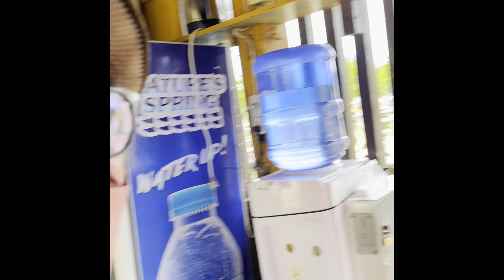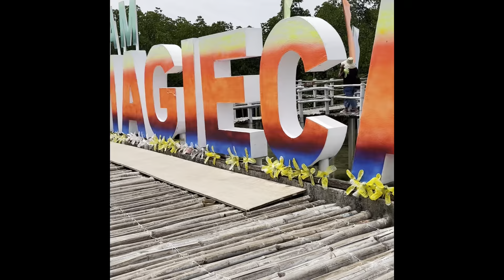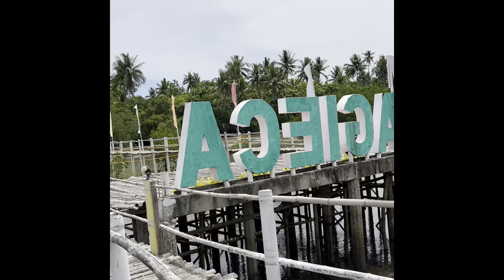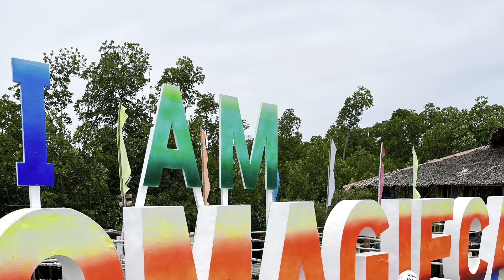Bantayan Island Hopping Philippines